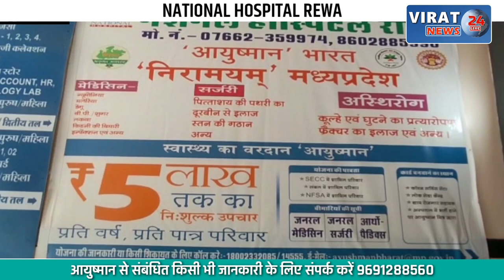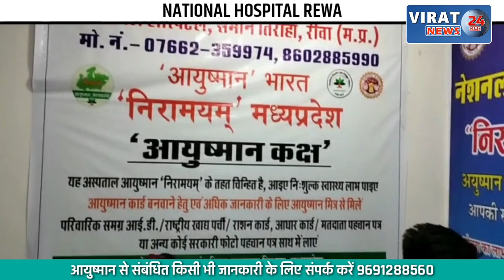इलाज में लापरवाही बरतने वाले दो डॉक्टर पर FIR, जानिए क्या है घटना ?